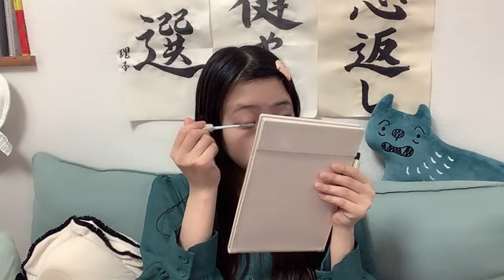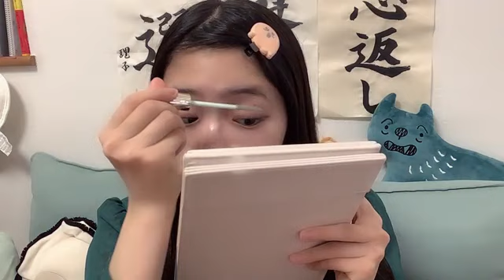工藤 理子（STU48 2期生） 2023年11月06日 13時31分39秒